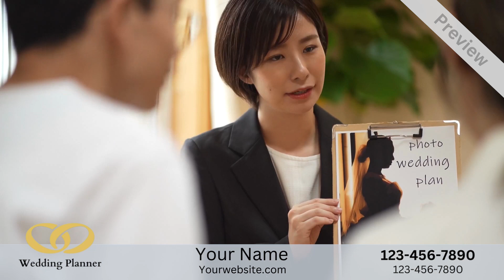Video marketing for Wedding Planner | Promotional Videos Starting at $20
Do you want to promote your Wedding Planner? This promotional video is all you need for your video marketing campaign. We will make it yours for only $20.